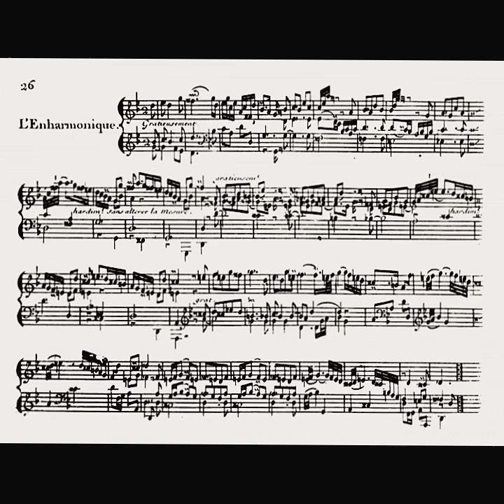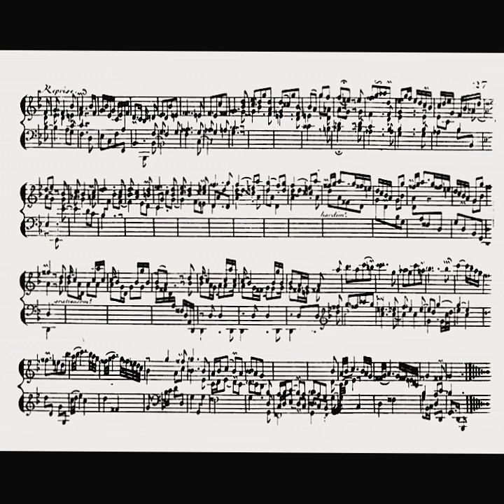L'Enharmonique by Rameau on Harpsichord